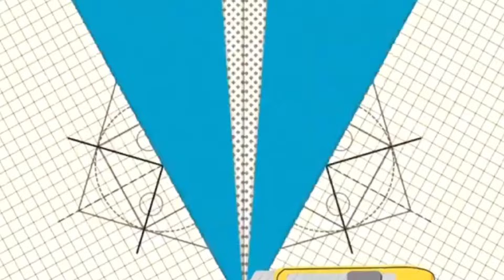National Space Day Drawing Ideas / national space day Poster/Easy poster Drawing